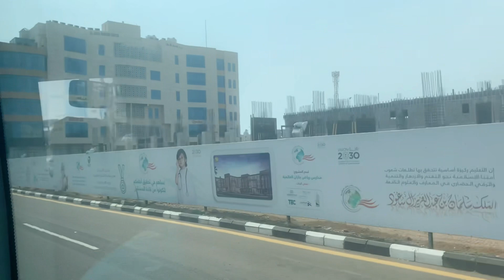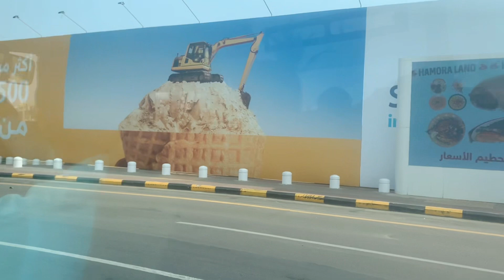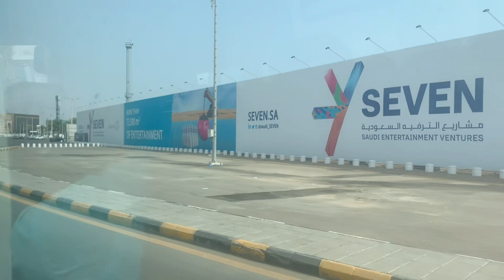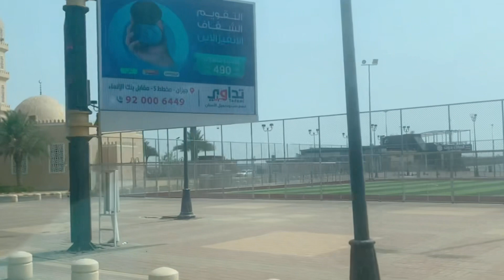Day off kaya kainan na naman ang tropa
Namasyal lang saglit tas kain nang pizza hehe ok kaayo lami kaayo